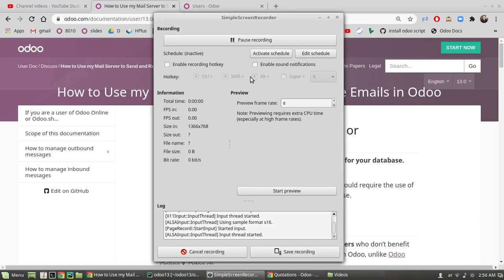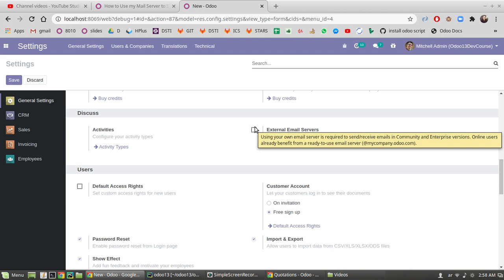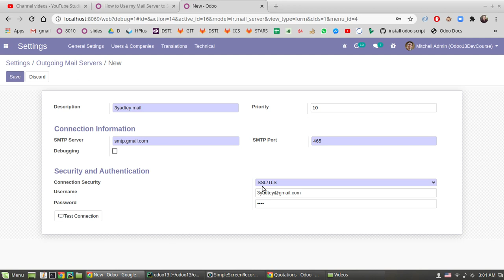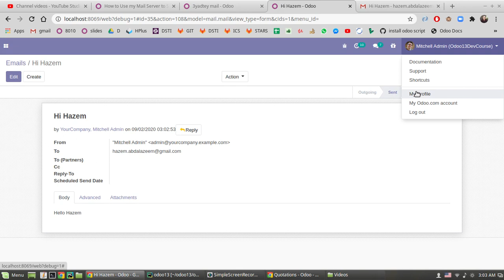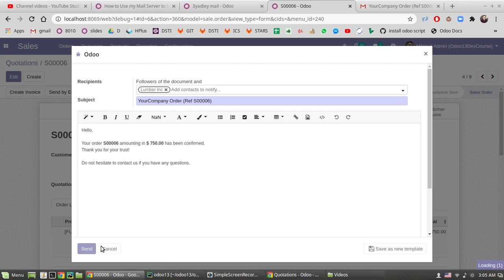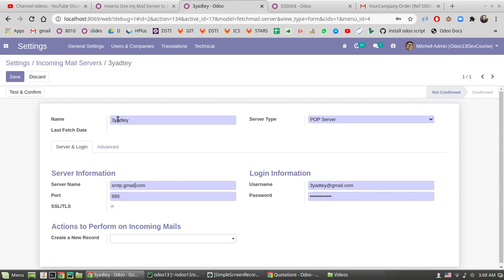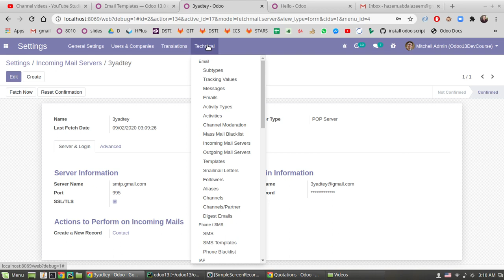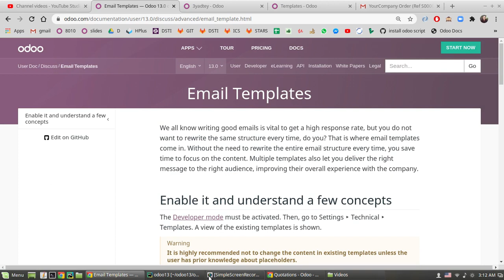V3 Discuss #3, Define Outgoing and incoming mail server, موديول الرسائل وتعريف سيرفر ارسال واستقبال